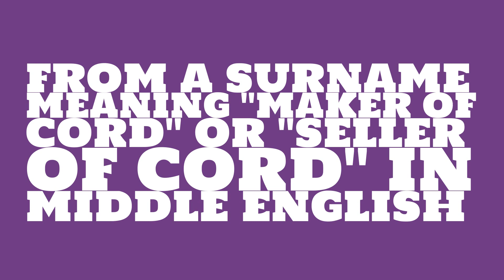Is the name Cordell masculine or feminine?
What is the origin of the name Cordell? What does Cordell mean?